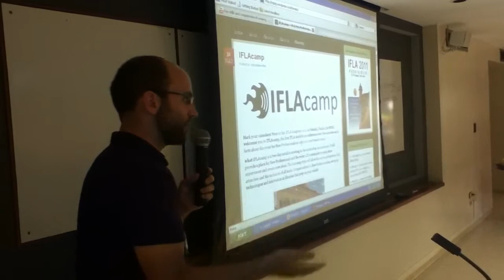IFLA NPSIG2011 closing 2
NPSIG off-site Session

IMG_1225